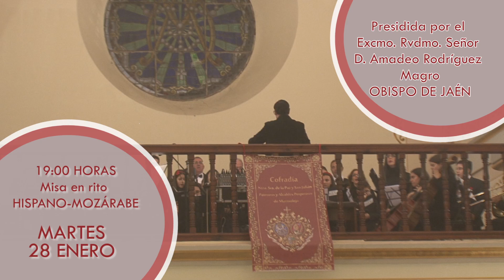ACTIVIDADES Y CULTOS PATRONA 2020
Estas son las actividades y  cultos que la Cofradía de los Santos Patronos de Marmolejo ha preparado con la colaboración del Excmo Ayuntamiento de Marmolejo para la fiesta de la Patrona, Ntra Sra de la Paz